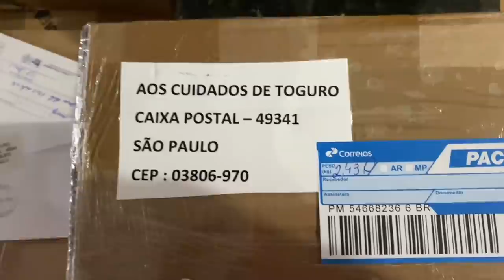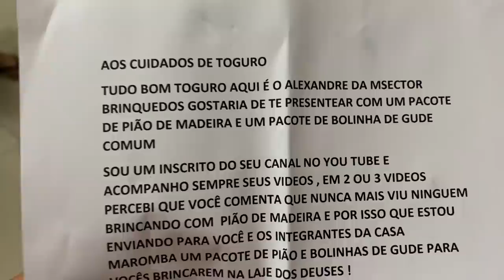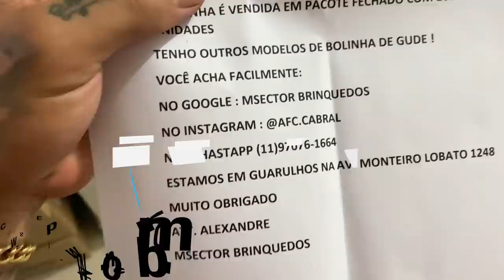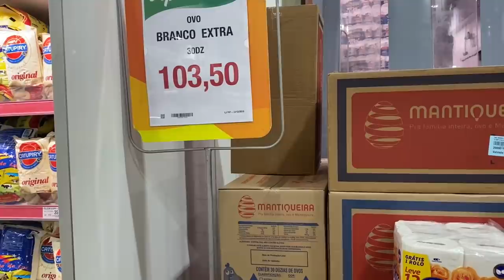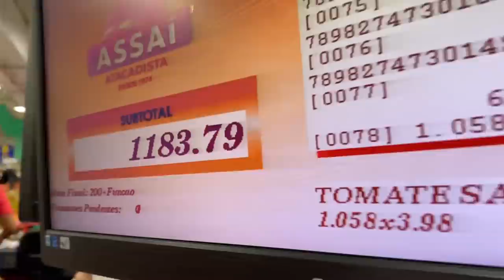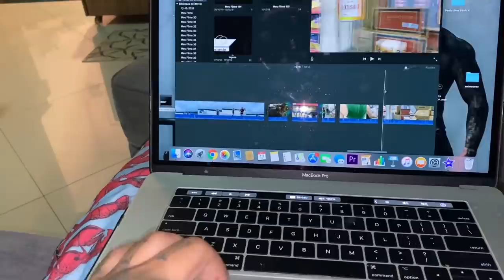GASTEI MAIS DE 1000 REAIS EM COMPRAS PRA CASA MAROMBA